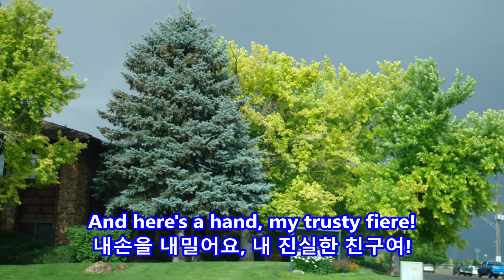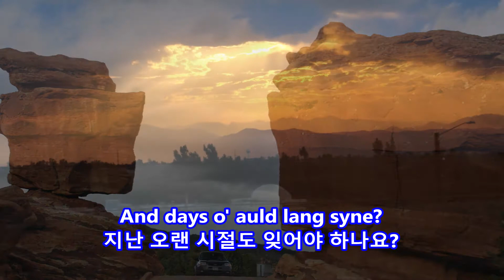Auld Lang Syne(Old Long Past) - Ingrid Ellen Michaelson: with Lyrics(가사번역)|| (지난 오랜 세월) - 송년가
Auld Lang Syne(Old Long Past)
(지난 오랜 세월)
Ingrid Ellen Michaelson

All photos taken in Colorado